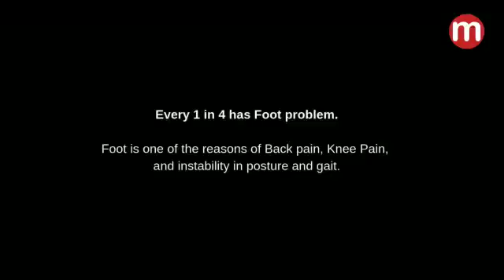SHAPEMED RX – Medical 3D Printed Custom Insoles with Arch Support for Flat Foot, Insoles & Footcares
3D printed orthotic insoles are innovative custom orthotics that perfectly suit your feet. Correct your current foot issues, alleviate foot and joint pain, and avoid potential biomechanic problems. The custom orthotics team will build your ideal 3D printed orthotic insoles after obtaining three images of your feet and your shoe size. Your custom shoe inserts offer outstanding arch support, cushioning, and breathability. With these custom flat feet insoles, you can say goodbye to foot pain and hello to comfort!

Comfortable
Durable

Follow us more at -